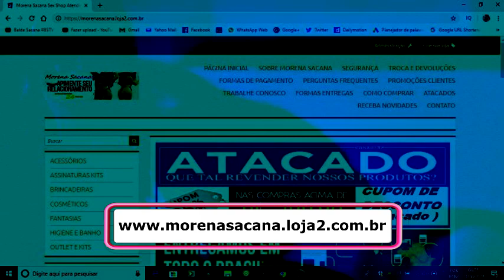SIMPATIA PARA SER MAIS QUENTE NA CAMA. SIMPATIZANDO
LOJA VIRTUAL SEX SHOP MORENA SACANA

OUVIR ONLINE NOVO CD HOUSE MUSIC 2019.

NEON +. 20 REAIS APENAS PARA 5 CONVITE

1 HORA DE MIX SEM PARAR. TODA SEMANA 1 NOVA EDICAO.